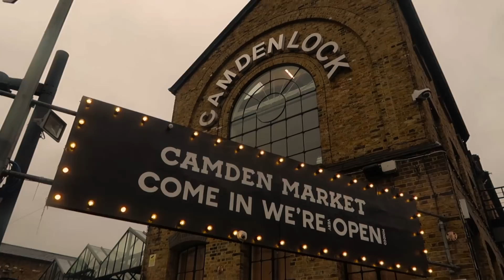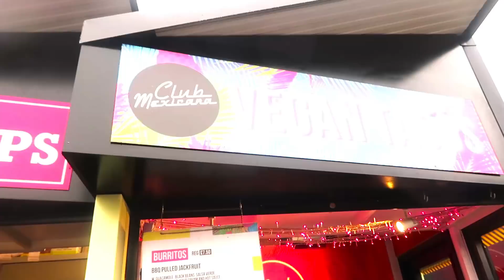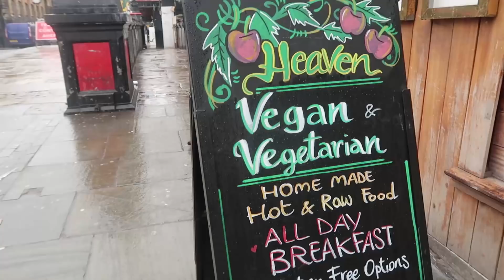WHAT I ATE IN A DAY (Vegan) in London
What I Ate in a Day as a VEGAN in London, UK... I spent a day in Camden!
and okay, that peanut butter chocolate pie was actually really good...

AWESOME DISCOUNTS + PRODUCTS I USE

AWESOME PRODUCTS FOR THE KITCHEN:
★ BLENDER/FOOD PROCESSOR DUO
★ MEAL PREP BENTO BOX CONTAINERS